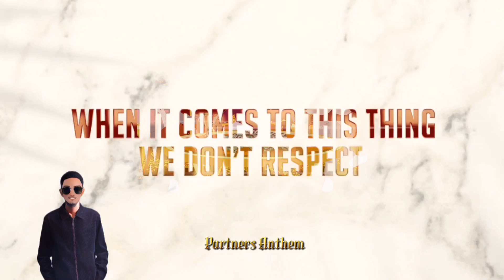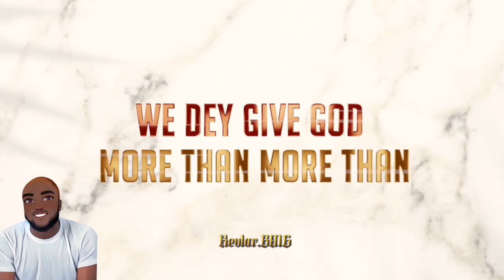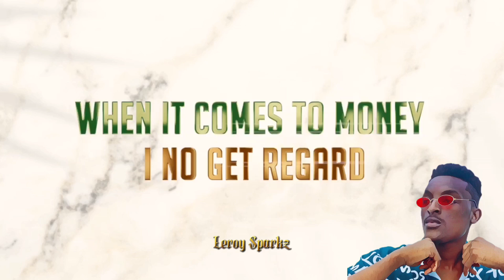Partners Anthem Lyric Video (Feat Kevlar.BMG, Leroy Sparkz)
Partners Anthem (Financial Disrespect) Official Lyric Video